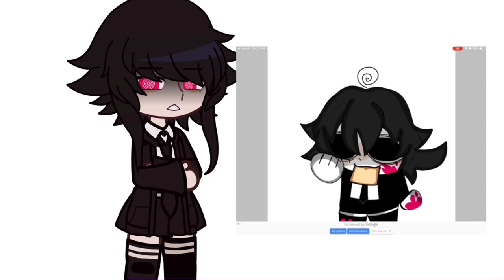Announcement : Wally x Julie [ Hated comments ] //Gacha Club [💢]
Thank u for ur supportive comments I do love to seen that
For hated Just leave if u seen my designs u can just ignore just watch another YouTuber that create Y/N x Wally